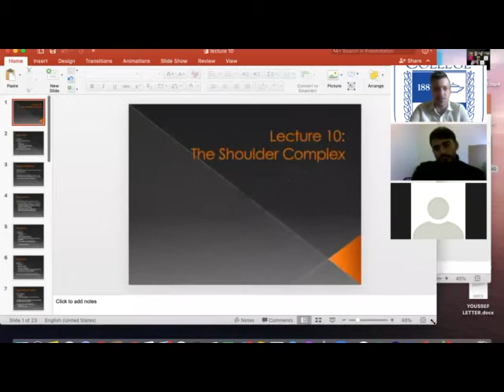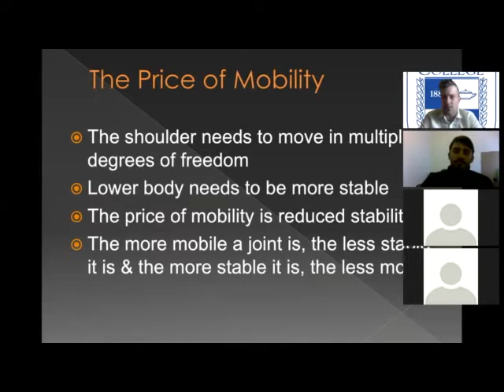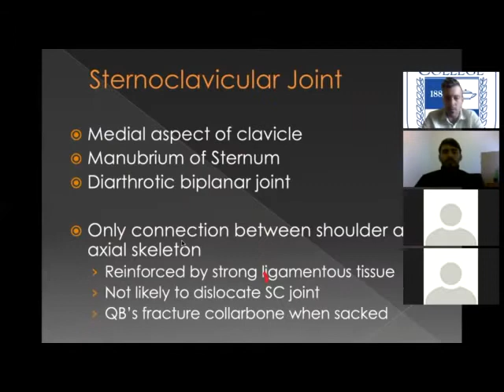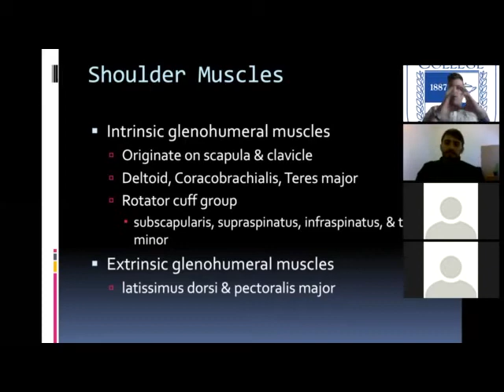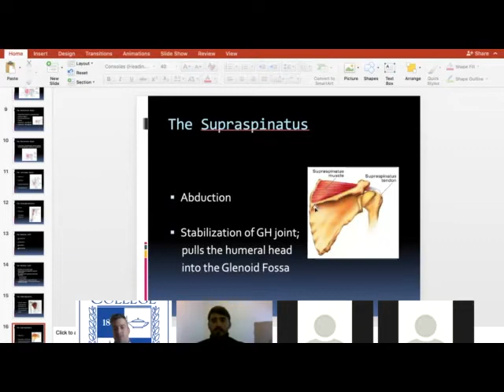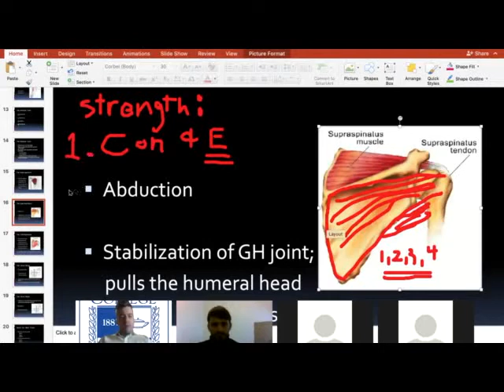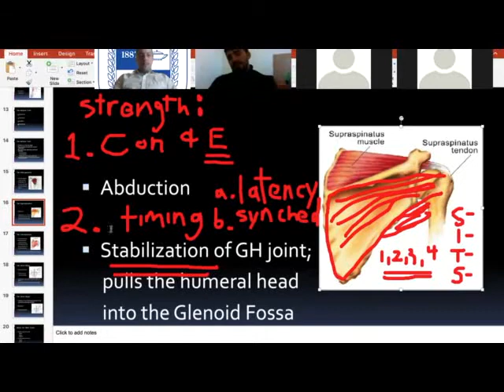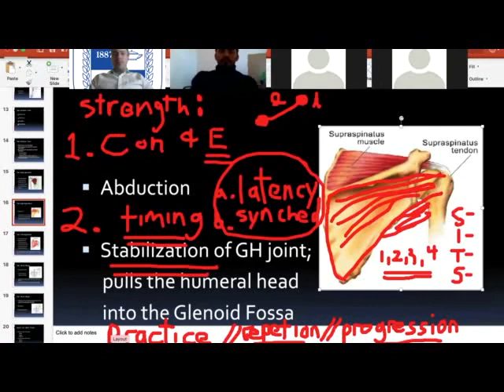Lecture 13: The Rotator Cuff - Stabilization, Muscle Strength & Timing, Progression & Practice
Becker College
Fall 2020
10/14/2020
EXSC 3150
The Rotator Cuff
Stabilization of the Shoulder
Muscle Strength and Timing
Progression and Practice